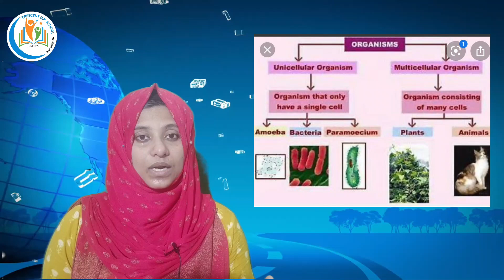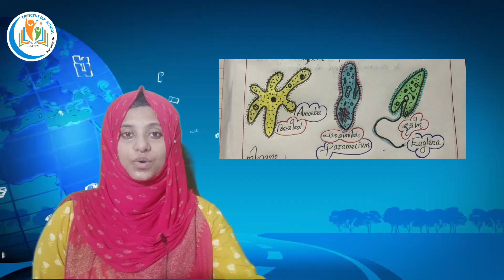class VI basic science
BINSITHA K , CUPS KARAPPURAM